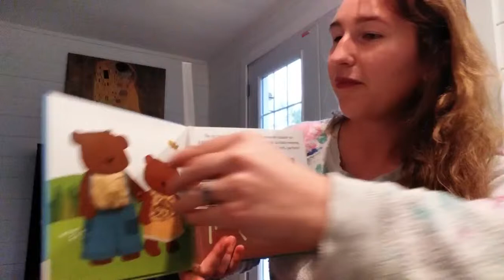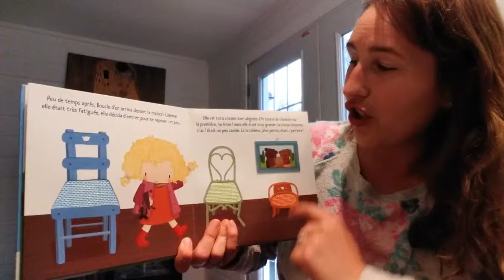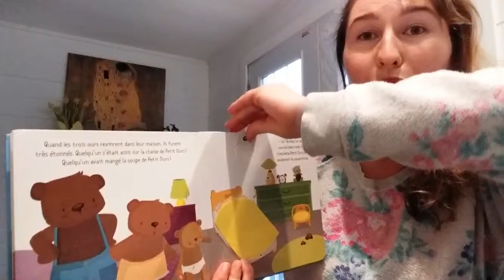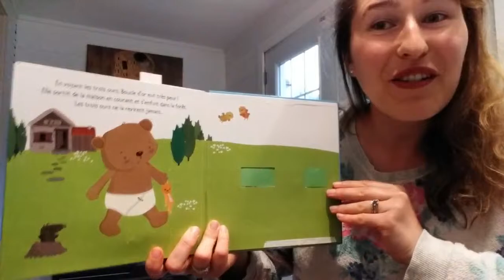Boucle d'or (Goldy locks)